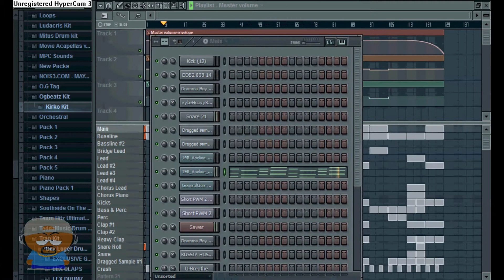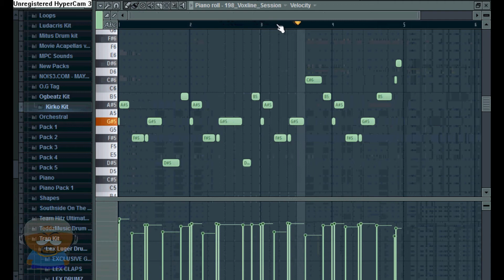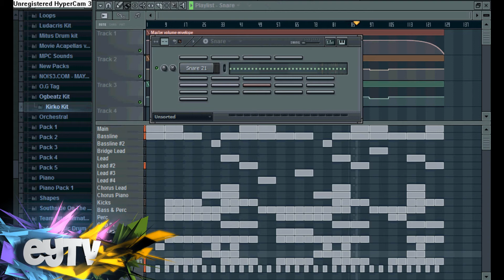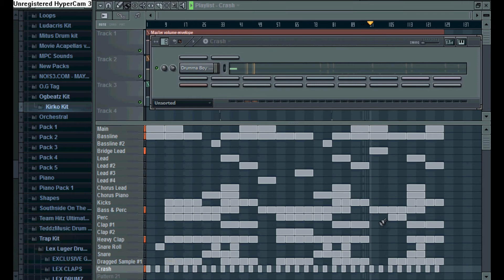Fl Studio With OGbeatz - Kirko Bangz (Remake)